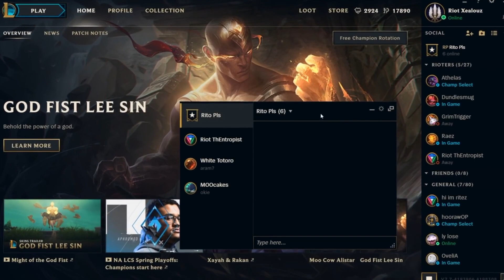League of Legends Official Runes Reforged and Hero Update Video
Lead producer New001 shares details about the game's future.

Follow GameTrailers for more!